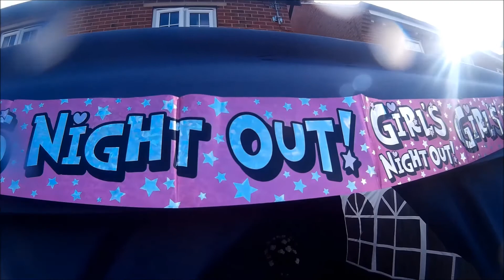Girls night out ..... In the hot tub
Hot bubbles 4u Girls night out . In the hot tub !

 Package includes

4 Day Weekend  hire ( Thursday till Monday )
Pink gazebo
Monaco hot tub for 6-8 people
Lighting
Towel rail
Balloons
Decoration
2 Bottles of bubbly
Large Champagne bucket
Large box of chocolates
Table